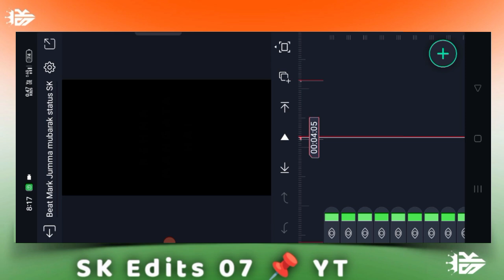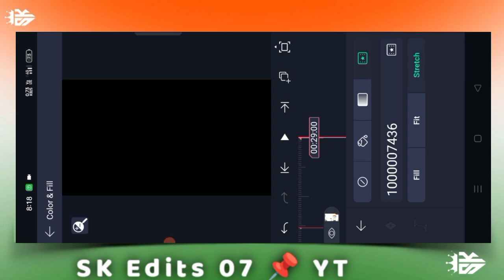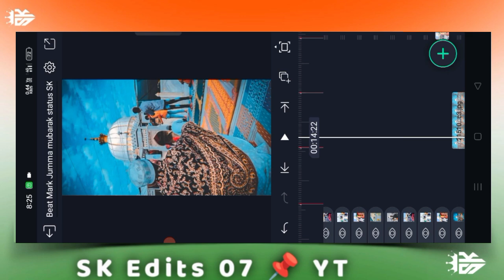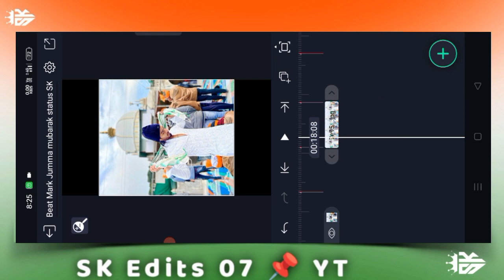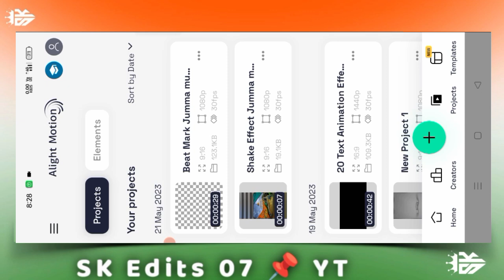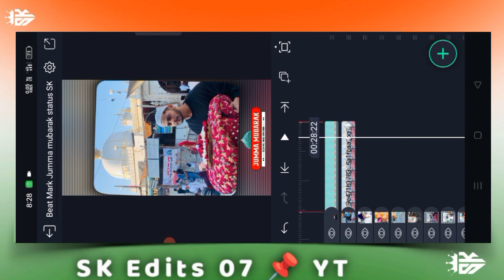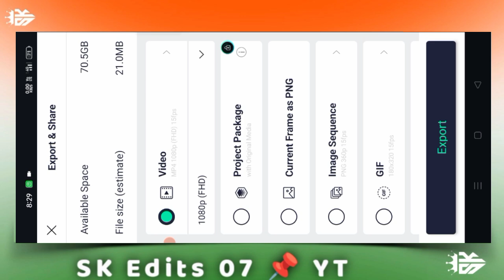Jumma mubarak ❤️ Alight Motion in video editing Xml preset video editing Xml file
✌︎𝐀𝐒𝐒𝐀𝐋𝐀𝐌 𝐎 𝐀𝐋𝐋𝐀𝐈𝐊𝐔𝐌 𝐆𝐔𝐘𝐒 ✌︎

how to xml file input problem | Alight motion me input kese kare | लाइट मौसम में इनपुट प्रॉब्लम

🔰 ( All material )*( Music ) ( Font ) All Link Hamare Teligram Me Milega link ( click now )👇

           DIRECT LINK 🔻

• how to make status video in Alight motion
• trending lyrical video editing alight motion
• trending video editing effects
• alight motion new editing
• trending bgm video editing